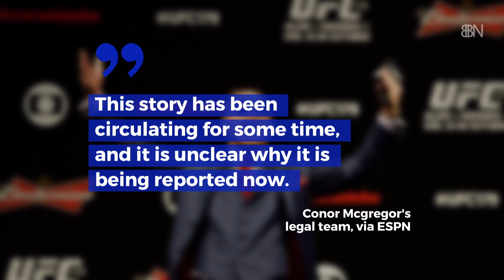Conor McGregor Has A Very Serious Issue In Ireland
He was arrested months earlier relating to this case.